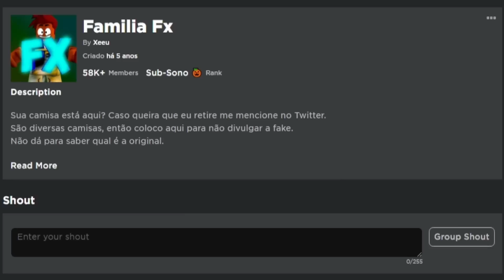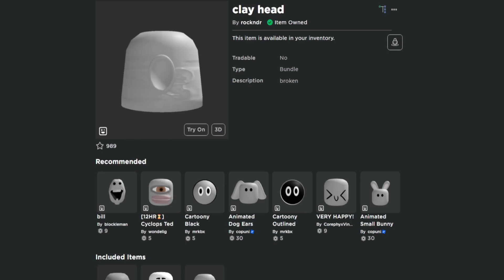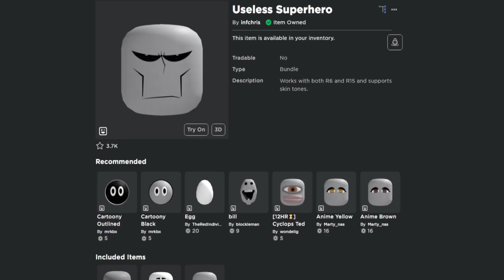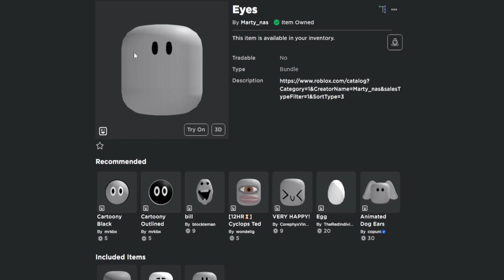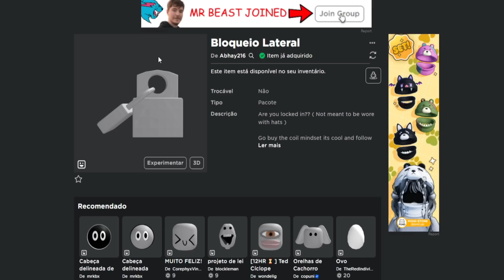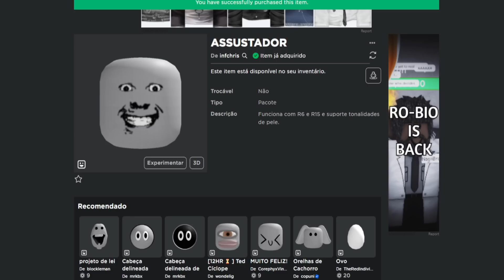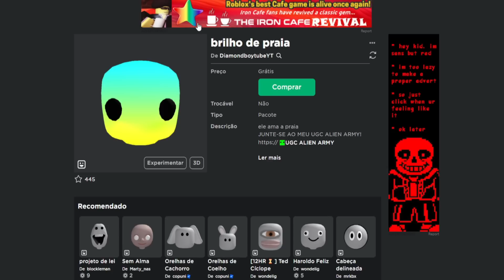COMO PEGAR 110 ITEM GRÁTIS AGORA NO ROBLOX